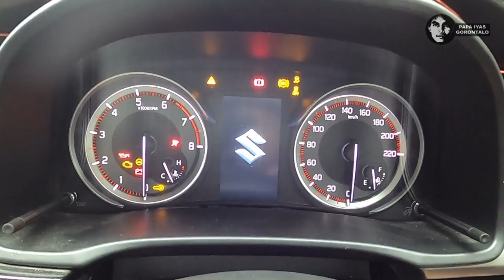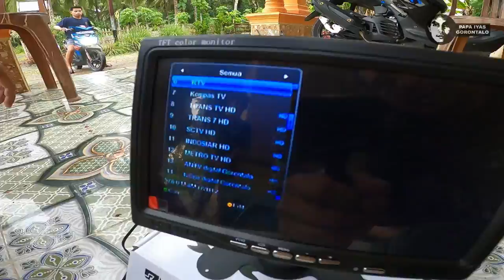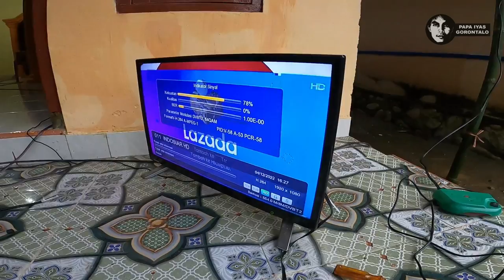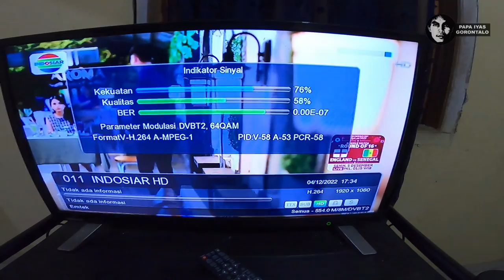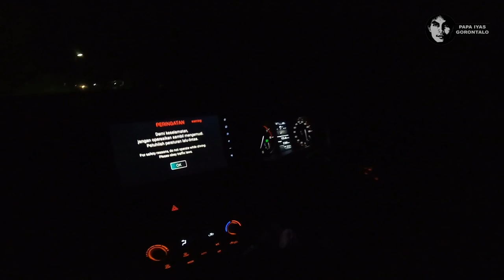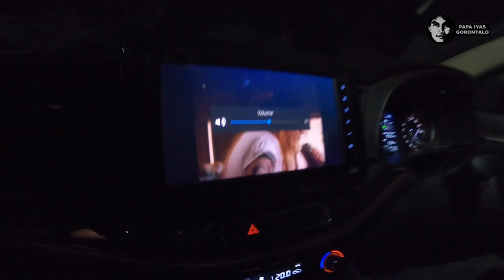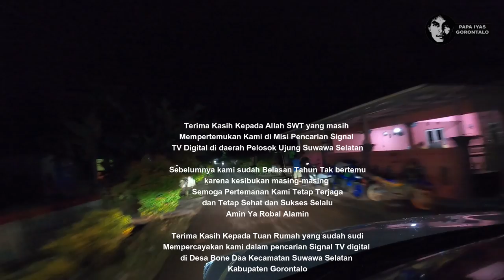OTW ke pelosok Suwawa Selatan Bone Bolango Kehujanan Pasang STB TV Digital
Gorontalo Miliki 20 Channel Siaran TV Digital, Gambarnya Bersih, Suaranya Jernih hanya saja Fasilitas tersebut belum bisa di nikmati di daerah terpencil seperti ujung suwawa bone bolango .maka dari itu kami ingin mencoba melakukan tes jarak menggunakan antena boster di daerah terpencil.